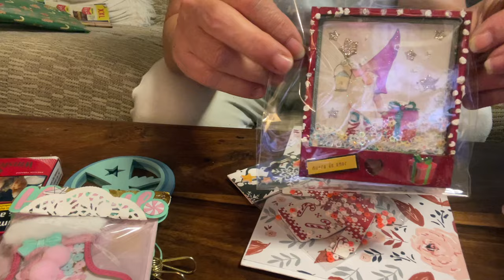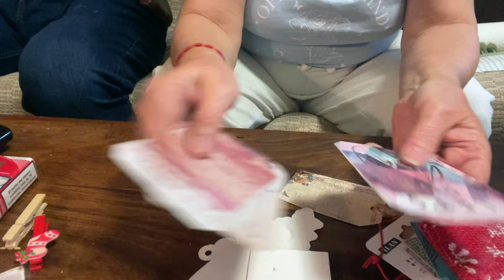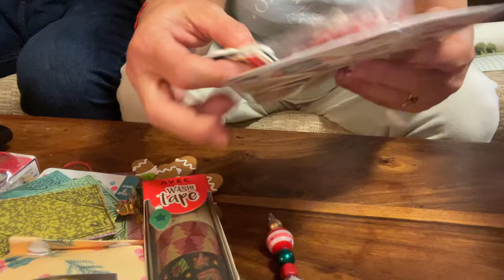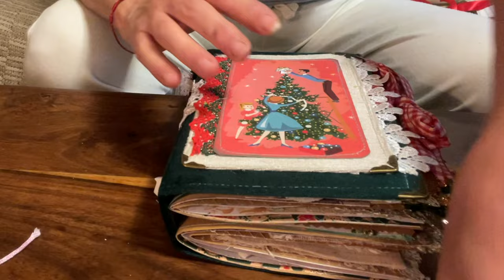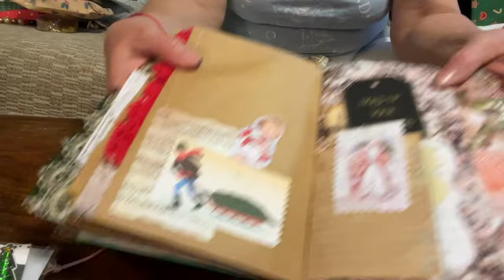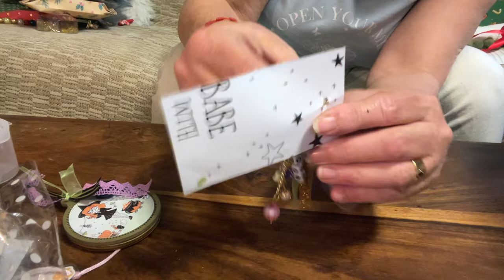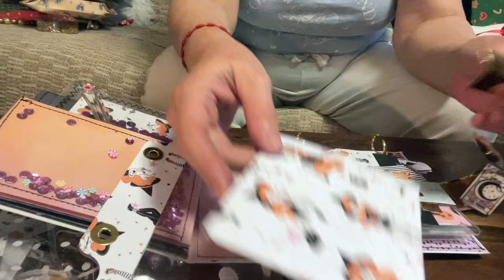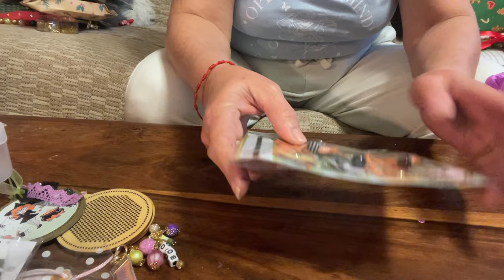CORREO BONITO. Lo abrimos?SuSuRRoS DeL PaPeL-Scrap ESPAÑA-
CORREO BONITO. Lo abrimos, juntas?SuSuRRoS DeL PaPeL-Scrap ESPAÑA-